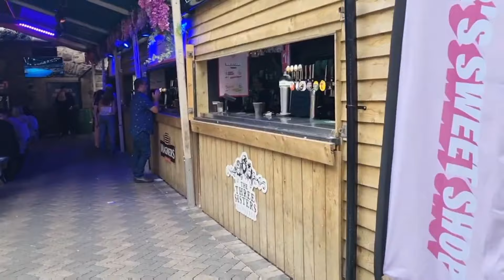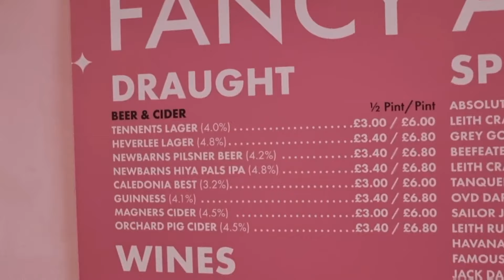EDINBURGH - OUTRAGEOUS Prices But NO Regrets I Love It.....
Edinburgh Scotland showing you my expensive hotels, bars and other places.